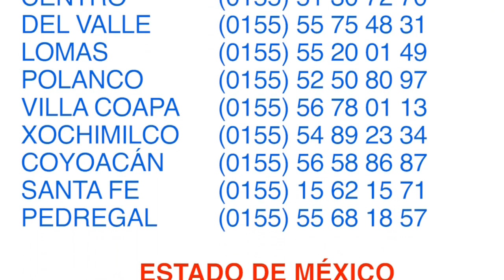arco dulcero baby shower